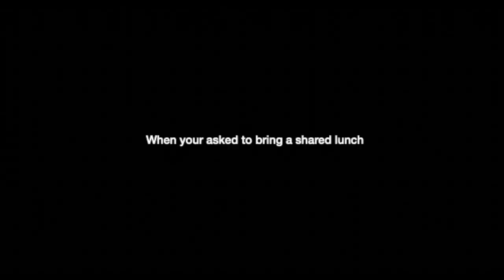Did she crash?!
Vlog 44

Comment how much you love these sorts of videos so i know if i should do more!